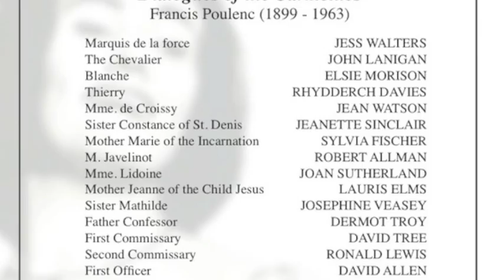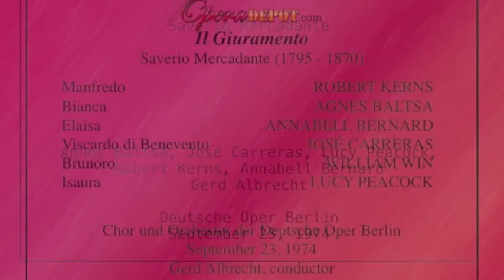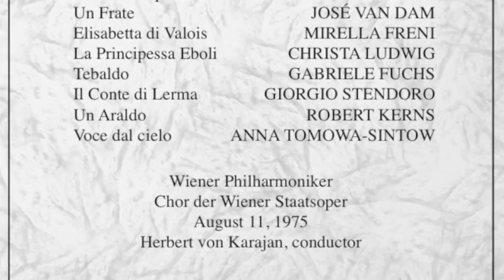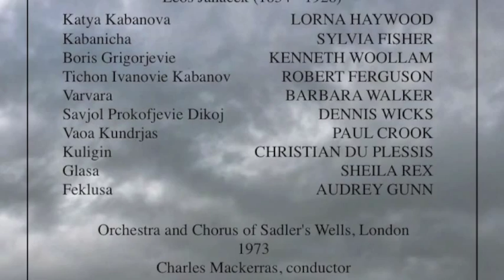Anja Silja sings Marie's Act III Monologue from Berg's Wozzeck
Anja Silja sings Marie's Act III Monologue ("Und ist kein Betrug") from Berg's Wozzeck